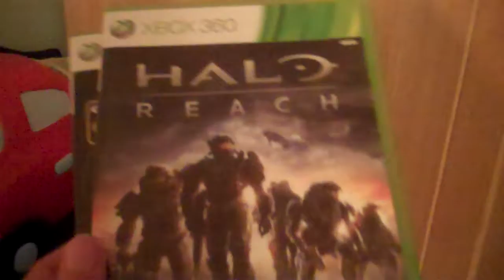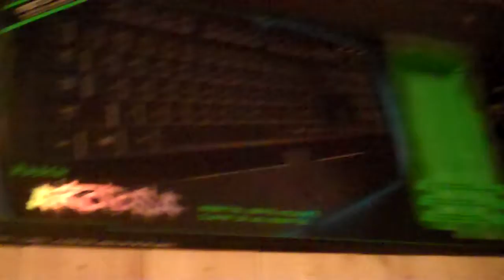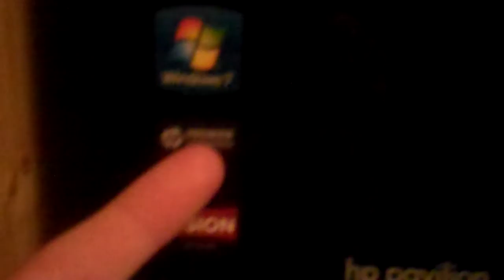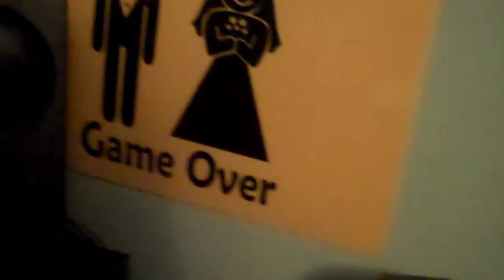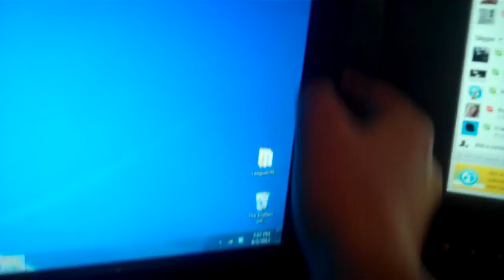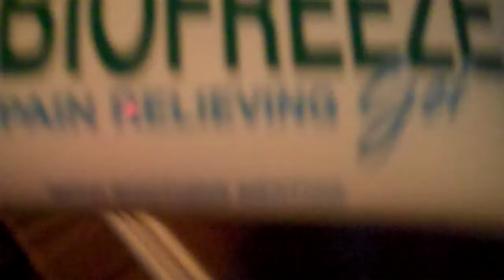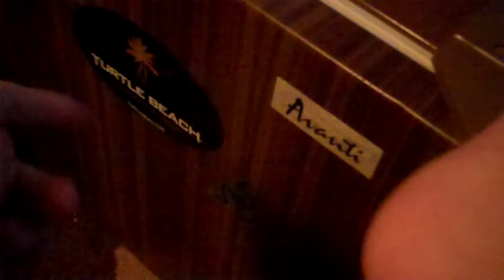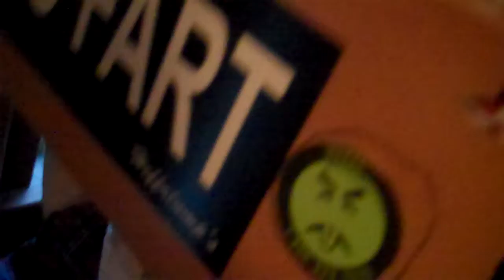Room Tour (update summer)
Last time I did a desk tour, now a whole room tour! I know... It is small but for my age, it is good! I love my setup and would be hurt if it was gone! Please do NOT call me spoiled! Yes, I did not buy all the items my self but, I do not sit there and bug my parents for 3 hours asking for this. I usally get this stuff during Christmas (if that is how you spell it :P  ) or my Birthday!